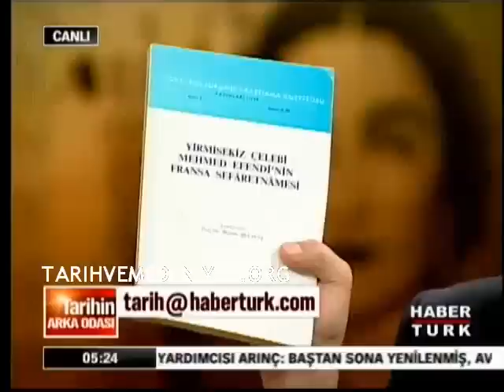Tarihin Arka Odası 16.01.2010 Kısım 39